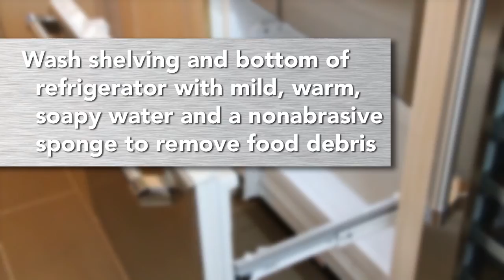Cleaning Thermador Refrigerators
Learn how to keep your Thermador Refrigerator in the best condition with this video.